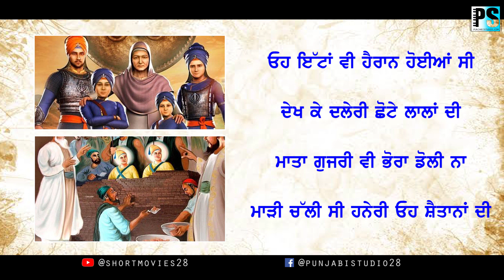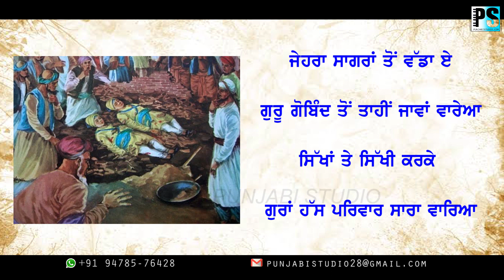ਜਿੱਥੇ ਵਿਛੜੇ ਪਿਤਾ ਦੇ ਲਾਲ ਸੀ | ਸਿੰਮਾ ਮਹਿੰਦੀਪੁਰੀਆ | POETRY 46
Program ਦਾ ਹਿੱਸਾ ਬਣਨ ਲਈ ਚਾਹਵਾਨ ਆਪਣੀ ਕਵਿਤਾ ਸਾਨੂੰ ਹੇਠ ਦਿੱਤੇ ਪਤੇ 'ਤੇ Bhej ਸਕਦੇ ਨੇ -

ਆਪਣੀਆਂ ਕਵਿਤਾਵਾਂ ਨਾਲ ਸਾਡੇ ਪ੍ਰੋਗਰਾਮ 'ਕਲਮਾਂ ਦੇ ਸਿਰਨਾਵੇਂ' ਦਾ ਬਣੋ ਸ਼ਿੰਗਾਰ ,
ਆਪਣੇ ਹੁਨਰ ਨੂੰ ਨਾ ਦਬਾਓ

Latest Poetry 2019 | PUNJABI STUDIO

Program : ਕਲਮਾਂ ਦੇ ਸਿਰਨਾਵੇਂ  46
Poem :     ਜਿੱਥੇ ਵਿਛੜੇ ਪਿਤਾ ਦੇ ਲਾਲ ਸੀ
Artist  :     Arsh Kaler
Writer :     ਸਿੰਮਾ ਮਹਿੰਦੀਪੁਰੀਆ

Credit:
I have used some Google data: images and videos in this video. So, this data belongs to the respected owners not me. I give the credits to the respected  owners . I am not the owner  of the photos and videos shown in the video.